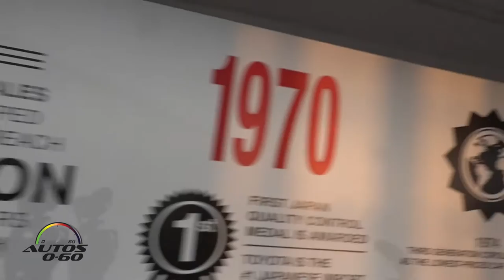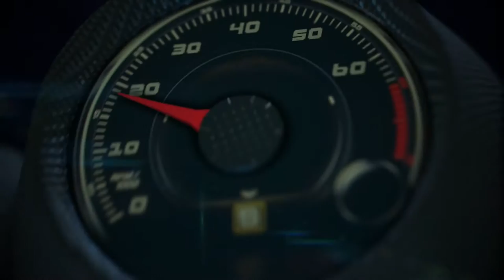Toyota Corolla 50th anniversary party at the New York Auto Show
The Corolla’s influence on Toyota is a result of its global reach and scale. From the start in 1966, Toyota planned to build 30,000 Corollas a month when at the time monthly production was only 50,000 vehicles total. But Corolla was an instant hit. Success in the U.S. helped global sales reach 1 million just four years after launch, and by 1970, Corolla was already the second best-selling import in the country.

Today, Toyota sells approximately 1.5 million Corollas globally a year. Workers around the world assemble Corollas at 16 plants worldwide, including at Toyota’s plants in Blue Springs, Miss. (since October 2011), and in Cambridge, Ontario, Canada (since November 1988).

Contributing to its success, the Corolla has continued to evolve over five decades. Its first version ushered in new technologies like the MacPherson strut suspension, a compact engine with a five-bearing crankshaft, two-speed wipers and back-up lights. Drivers over the years fell in love with a variety of models from family-friendly sedans, the three-door "liftback" E50 and sports coupé E51, the fun-to-drive AE86 and all-new, sportier 11th generation Corolla. Fans can see representations from all 11 generations and create Corolla stories to share at corolla50.toyota.com.